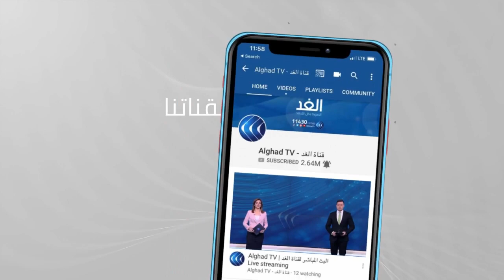فلسطين | بعد الجدل حول توزيع لقاحات كورونا .. نشطاء يتهمون الصحة والحكومة بالفساد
اتهم نشطاء فلسطينيون وزارة الصحة والحكومة بالفساد فيما يتعلق بتوزيع لقاحات فيروس كورونا واستثناء المرضى وكبار السن . هذا وقد تعرضت الحكومة لانتقادات كبيرة من الشارع الفلسطيني بسبب سوء إدارة الأزمة على حد تعبيرهم ... المزيد من التفاصيل عبر التقرير المصور لمراسل الغد من الخليل، رائد الشريف، عبر الفقرة الإخبارية.

ـــــــــــــــــــــــــــــــــــــــــــــــ